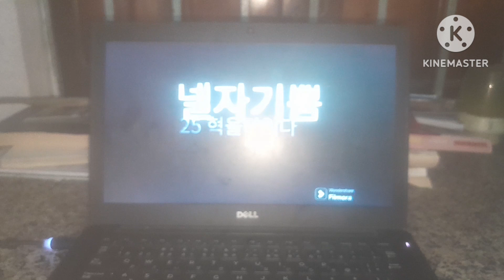Jin Tang Sake Group - Bistro Yong 20sec